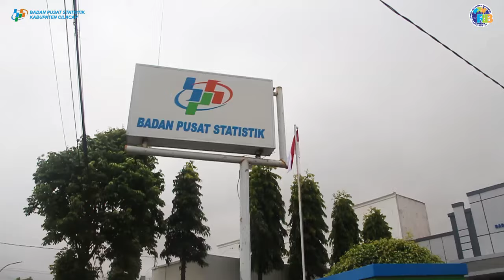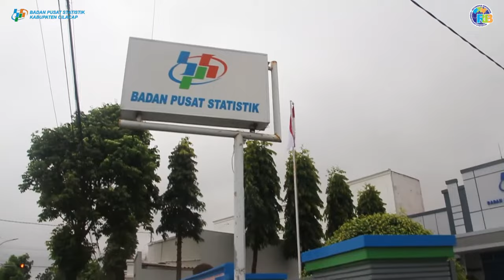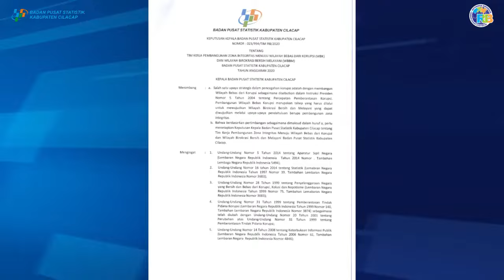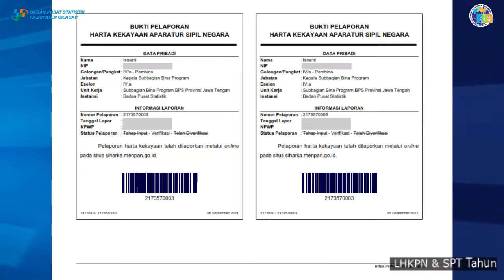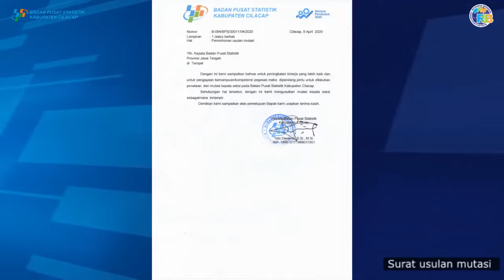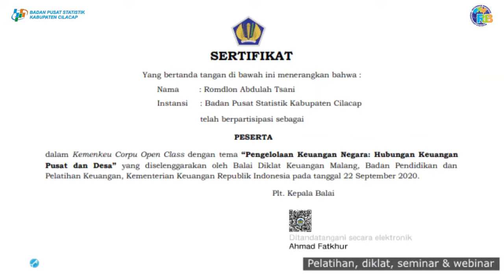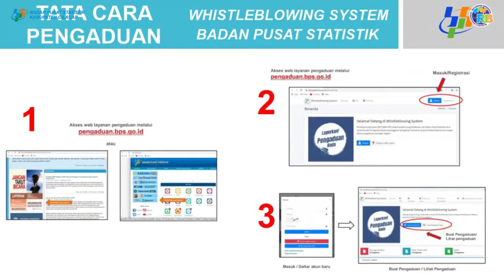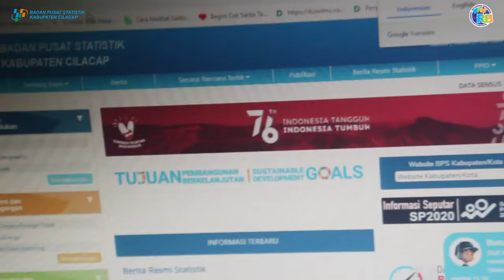BPS Kabupaten Cilacap Menuju WBK WBBM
Sahabat Data, Video Profil Pembangunan Zona Integritas BPS Kabupaten Cilacap menuju Satker Wilayah Bebas Korupsi (WBK)

Dalam rangka meningkatkan pelayanan kepada masyarakat BPS kepada masyarakat pengguna data berkomitmen membangun Zona Integritas dengan 6 area perubahan

Inovasi terbarukan dengan slogan New OSS (One Stop Statistic), aplikasi berbasis android dengan berbagai informasi terkini dan terupdate.

Semoga BPS Kabupaten Cilacap dapat meraih predikat WBK tahun ini. Salam sehat dan tetap semangat.